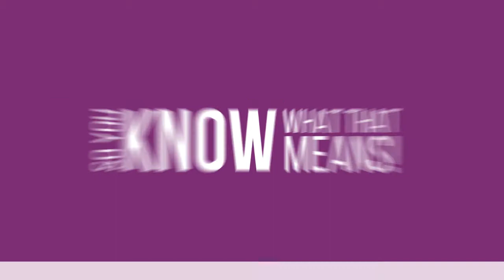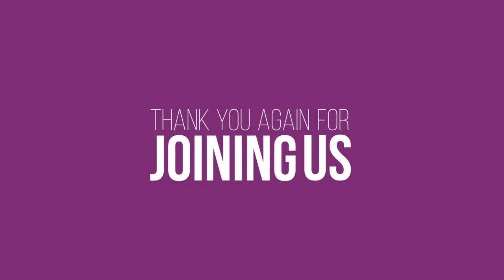A Complete Guide for Planning a Nonprofit Event – EventIcons Episode 136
Planning a nonprofit event is no easy feat, it takes a great strategy and above all a big heart.  These events require a commitment to the cause, an understanding of how to leverage the power of events to share a message and raise funds. Of course, on top of all that you still need to be a master of the event planning skills all planners need!

Today we are so excited to have two very strong leaders joining us from this space. They have a deep expertise ranging from how to manage diverse teams, planning nonprofit events, and really making your company shine. Our ICONIC guests, Megan Kincaid Kramer of Catalyst Inc. and Kelsi Boyle of Women Deliver are walking us through planning nonprofit events. They will answer what to keep in mind when planning nonprofit events, how to keep the cause alive well after the event,  challenges and so much more. We are excited about the wide range of ideas they are going to bring to anyone who joins us for this ride!